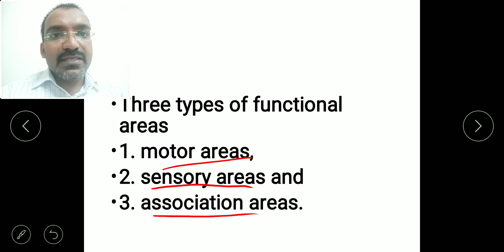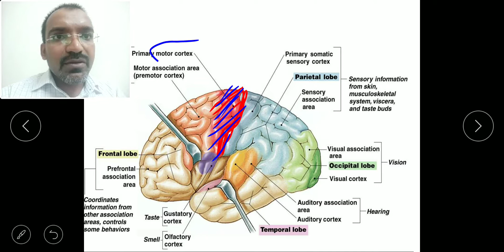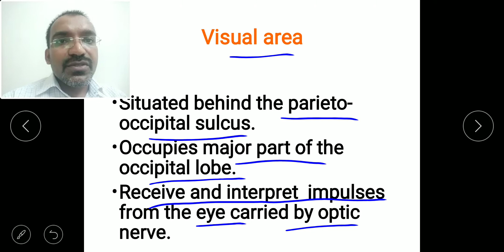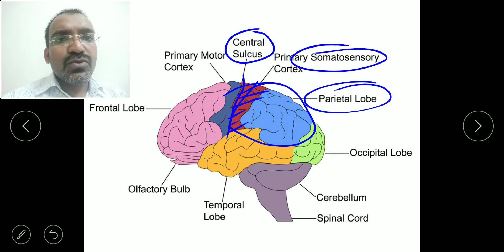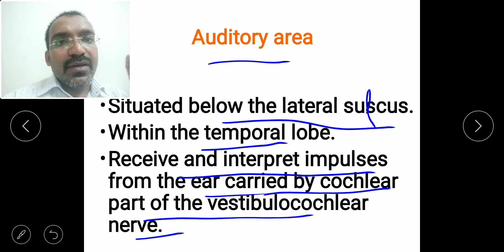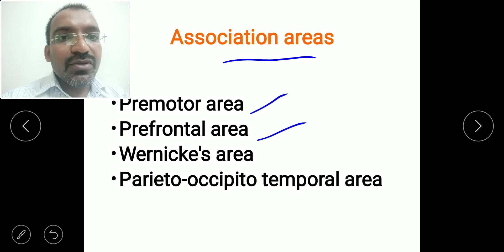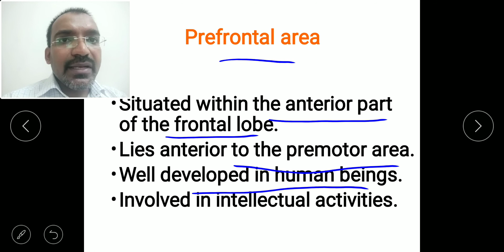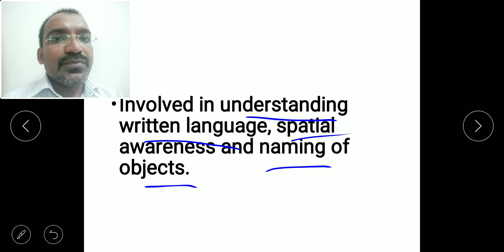Functional areas of cerebrum | motor areas | sensory areas | association areas | jibi sebastian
This video explains about the various functional areas of the Cerebrum. It explains about the motor areas, sensory areas and association areas of the Cerebrum.
This video also explains about functional areas of Cerebrum, it's motor areas, such as primary motor area, motor speech area or broca's area, sensory areas such as somatosensory area, visual area, olfactory area, taste area or gustatory area, auditory area, and association areas such as premotor area, prefrontal area, Wernicke's area or posterior speech area, and parieto occipito temporal area.

Thanks